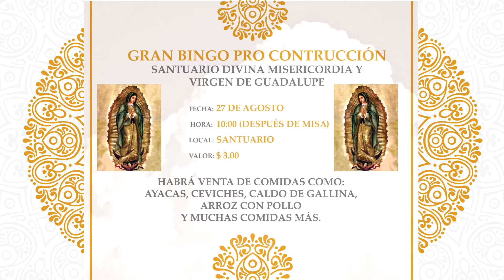Gran Bingo Solidario - Santuario Virgen de Guadalupe - Portoviejo